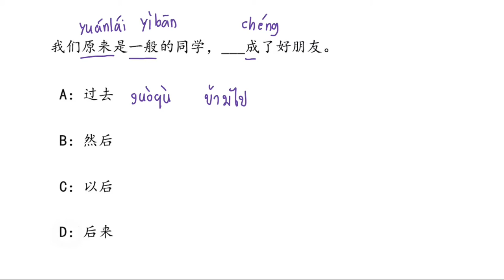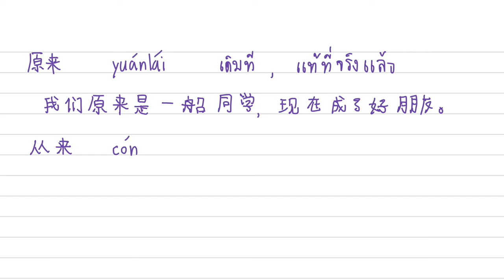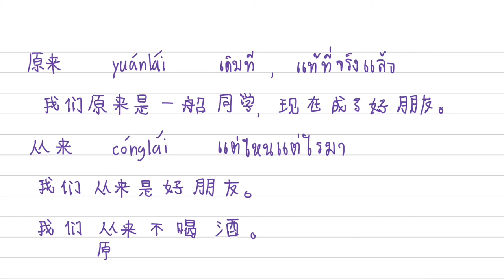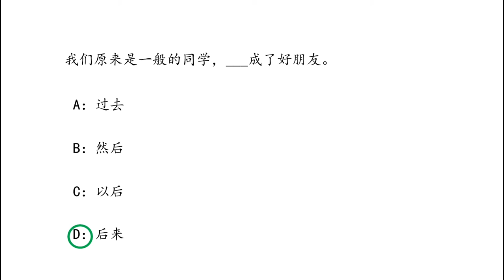PAT 7 4 ep 32 | Chinese MaLi